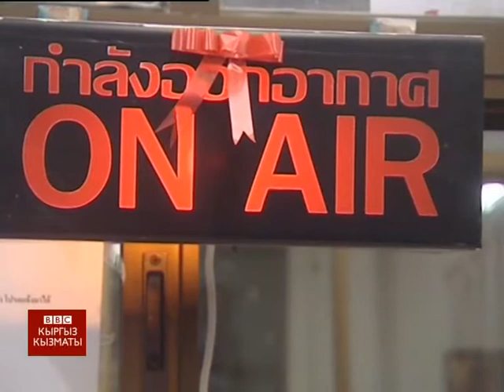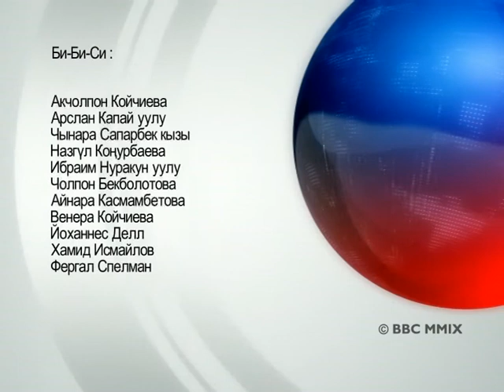Толкундоолордун себеби эмнеде? - BBC Kyrgyz